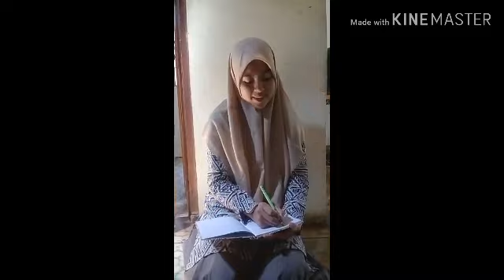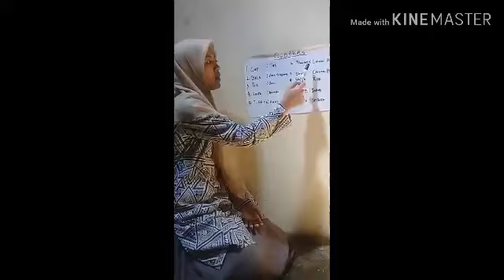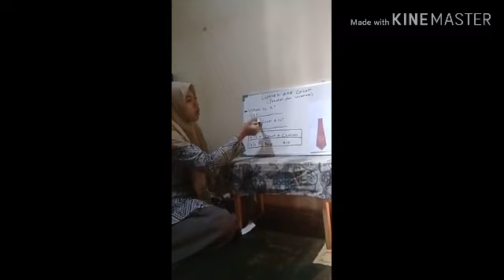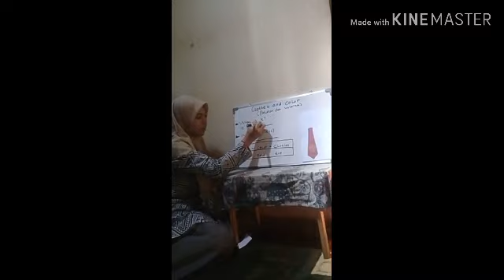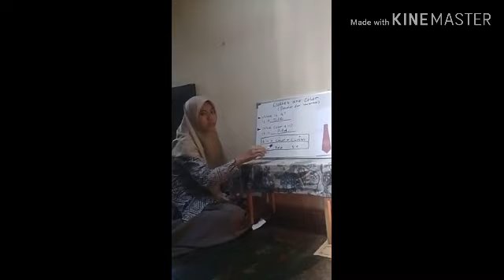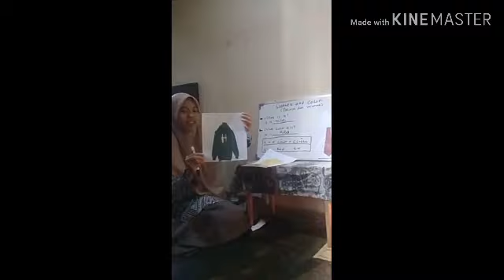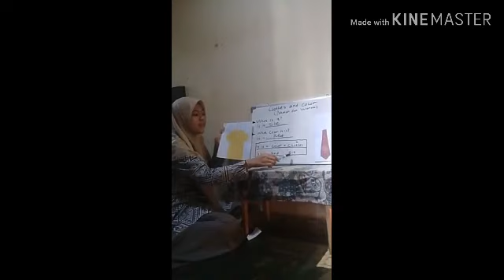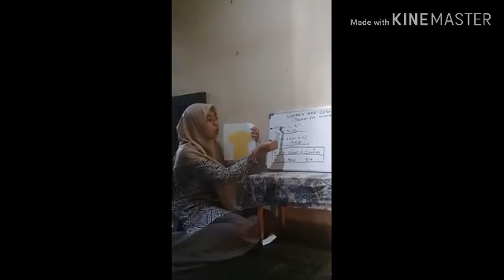Micro teaching matkul pembelajaran Bahasa Inggris MI